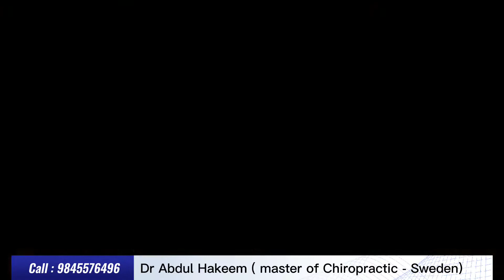Chiropractic Treatment for Chronic back Pain😱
Fix All Your
Spine And Bones
Related Problems.
Best Results
Natural Treatments